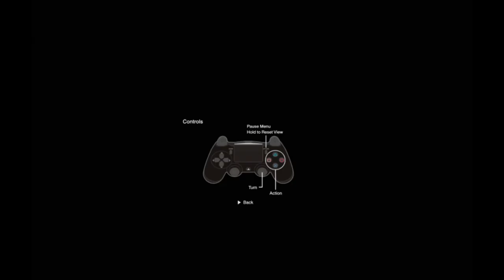Playing The Last Guardian VR (Demo) (PS4/PSVR) - I Need more of this !!!!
- Enjoy (: !!!

Game - The Last Guardian VR (Demo)

This game is on:
PS4/PSVR

Thanks AH (: